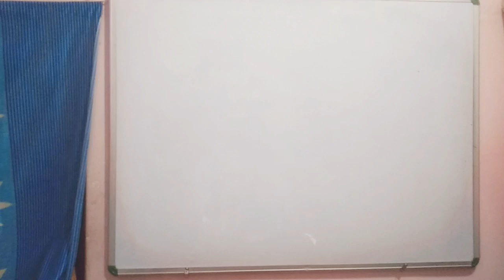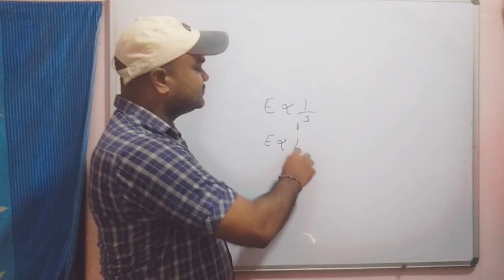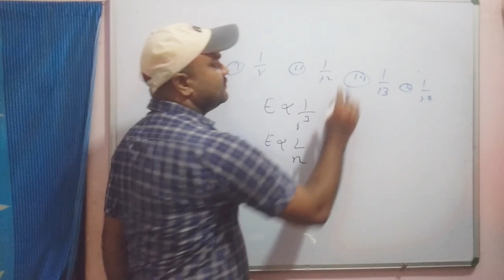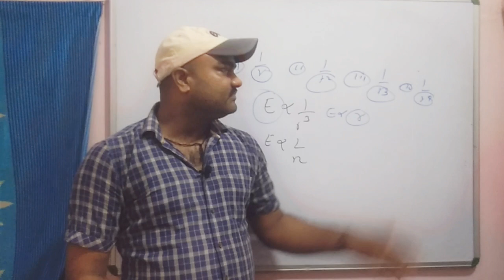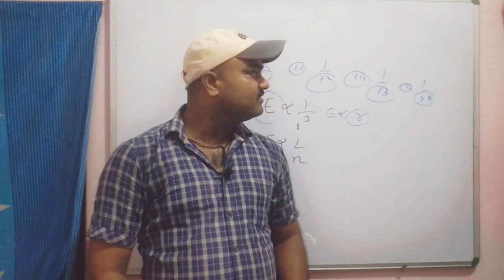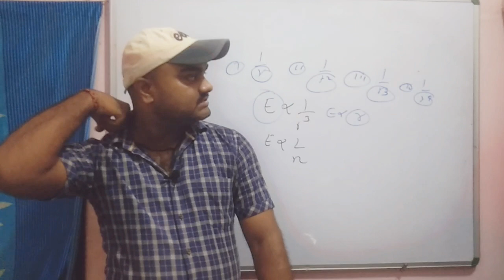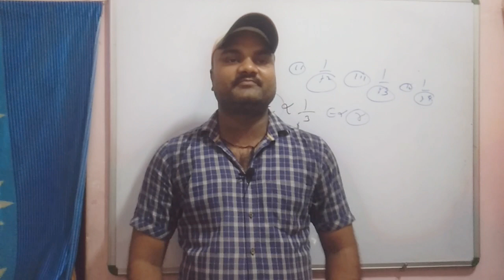University Exams,Best Strategy for Second year students,How to prepare Physics in 2nd year Exams????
This video is very useful for 2nd year physics students who preparing for their exams,as well as Competition point of view.